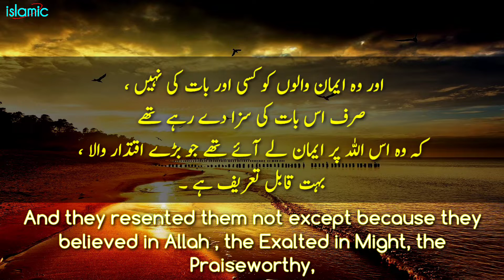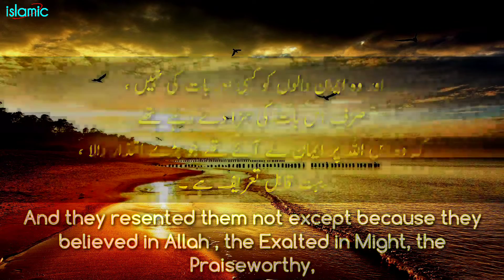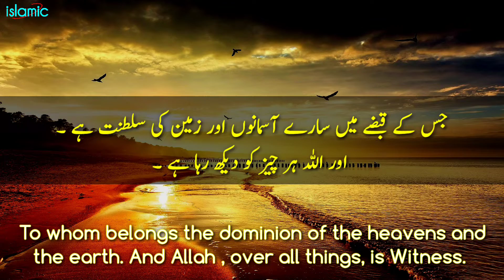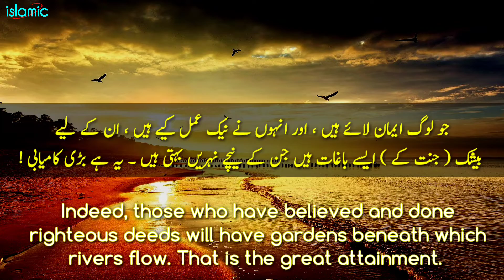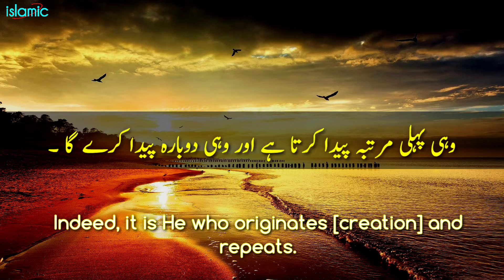Sura e burooj with urdu / English translation | quran Urdu / English translation || islamic banner